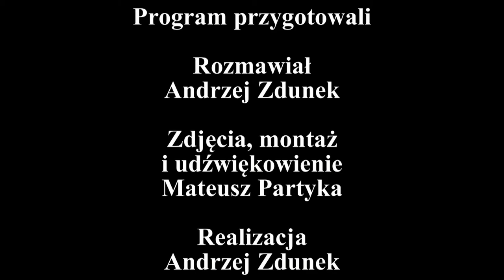Rozmowa Tygodnia wydanie 22/2011 z Bożentyną Pałką-Korubą wojewodą świętokrzyskim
Czy Senat jest potrzebny?
Czy wzrosły opłaty za przedszkola?,
Wyjazd Pani wicewojewody na Ukrainę